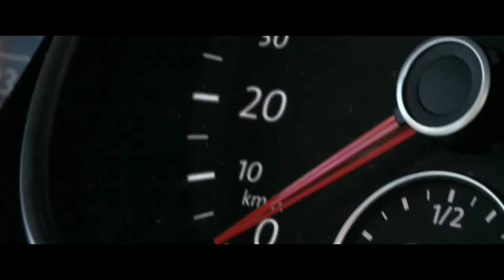BFU Ablenkung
bfu Lass dich nicht ablenken
SafetyKits
Sprecher DE:  Daniel B.
Sprecher FR: Nicolas N.
Sprecher IT: Sebastiano
Casting, Voice-Recording,
Sprachaufnahmen:
Bluebox Tonstudios
Produzent Maybaum Film
Agentur: Gestalt Kommunikation

Schnell ein SMS lesen, kurz das Navigationsgerät bedienen oder einen Radiosender suchen: Die Versuchungen zur Ablenkung sind gross.

Die Bundesstelle für Unfallverhütung (BFU) setzt sich im öffentlichen Auftrag für die Sicherheit ein. Dazu beliefert sie unter anderem auch Unternehmen mit den sogenannten SafetyKits unter dem Motto «Weniger Unfälle, weniger Ausfälle»: Zu verschiedenen Themen werden die Unternehmen und deren Mitarbeitende sensibilisiert.
Das aktuelle Thema ist Ablenkung am Steuer. Die SafetyKits sind für Unternehmen und Interessierte unter Safetykit.bfu.ch erhältlich. Dazu gehören Plakate, Flyer, Factsheets und Give-Aways. Gestalt Kommunikation zeichnet für Beratung, Konzept und Umsetzung verantwortlich. Das Foto stammt vom Fotostudio Croci & du Fresne, Ittigen. Auf Basis des Konzeptes von Gestalt Kommunikation wurde zudem ein Spot von Maybaum Film produziert.